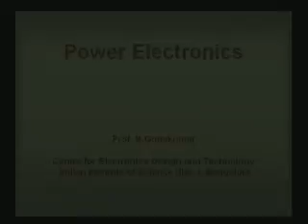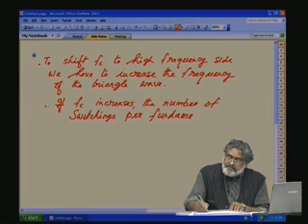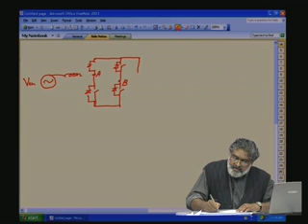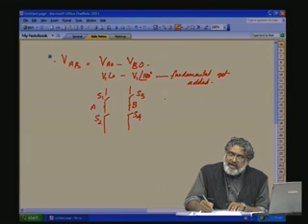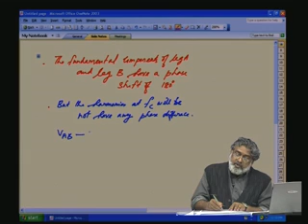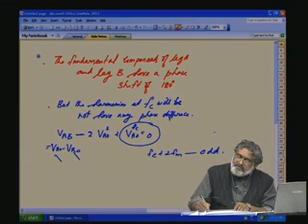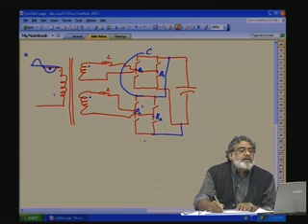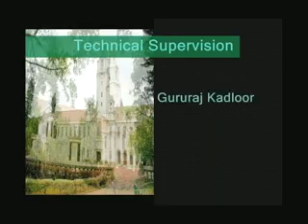Lecture - 10 Front-end Ac-Dc Converter with harmonic control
Lecture series on Power Electronics by Prof. K.Gopakumar, Centre for Electronics Design and Technology, IISc Bangalore.